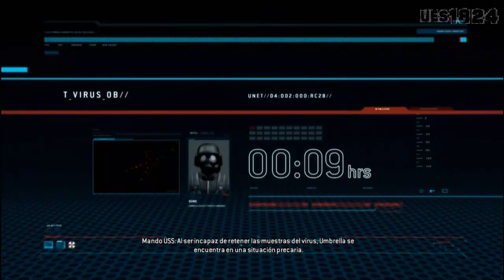Resident Evil: Operation Raccoon City Pc Parte 2 HD Español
Nueva entrega de la popular saga Resident Evil que, en esta ocasión, está protagonizado por varios miembros de las fuerzas de seguridad de Umbrella con la misión consiste de eliminar todas las pruebas del desastre provocado por el virus T, y acabar con los supervivientes del incidente de Raccoon City.

Todos los derechos de Capcom y Slant Six. Jugado por Ues1824.